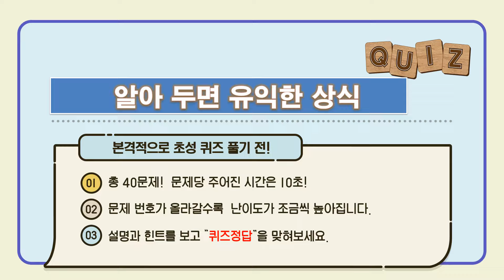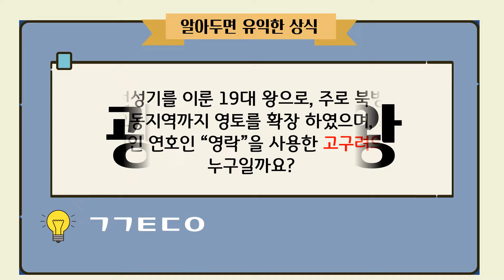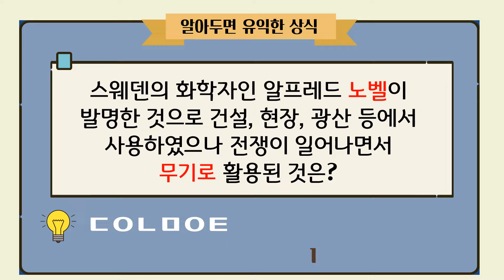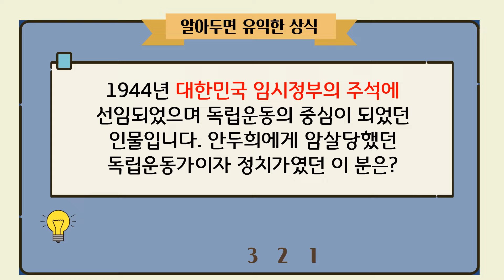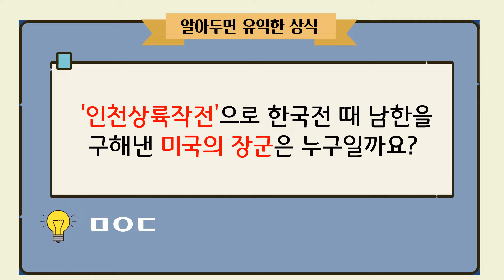[상식퀴즈] "알아두면 정말 유익한 상식 " | 일반상식 |초등상식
알아두면 유익한 상식이라는 주제로 40문제를 간추려 보았습니다.
종합상식문제로  문제 번호가  올라갈수록 난이도가 높아집니다.
살짝 어려운 문제는 중간에 나오는 초성을  참고해 주십시요.

[일반 상식 퀴즈 풀기]
초등학생도 꼭 알아야 할 역사상식
모르면 조금 부끄러운 일반 상식 퀴즈
초등학생이 알아두면 유익한 상식 퀴즈
알아두면 쓸모있는 신기한 상식 (역사편)
이 정도는 모르는게 이상한 일반 상식 퀴즈